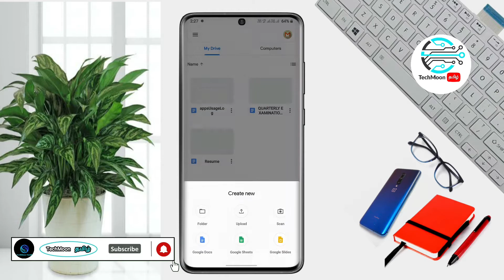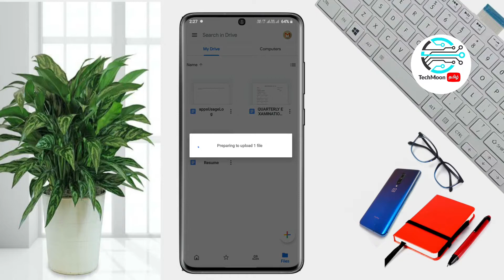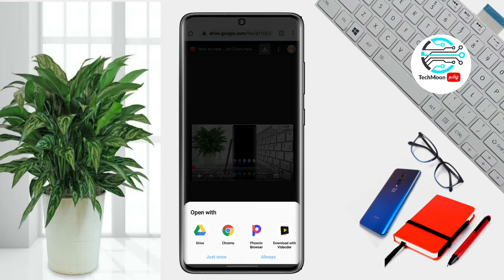How to send large video files on WhatsApp | how to send video with original quality on WhatsApp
Hello friends,Welcome to TechMoonTamil

** In this video I am going to shoe how to send large size videos,files and documents on WhatsApp without losing their quantity and quality. So if try to send large files through WhatsApp it shows error message that 'File size is larger than 100 mb'.You all have Google drive app in your phone by using this app we send any size of files even larger than 1gb.
First of all you have to upload on google drive the that you want to share after uploading you click on three dot menu appear below the file you uploaded.Then click on copy link and then past WhatsApp contact to whom you want to share.That solve after that the recipient will enough to click on link ther will be option to stream or download..